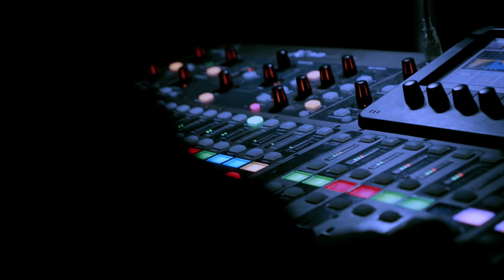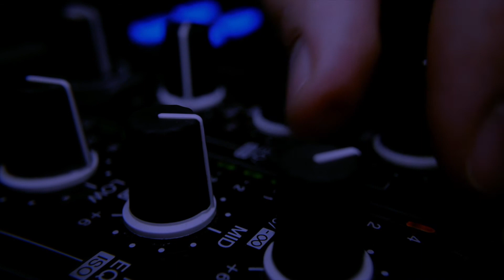[사운즈쿨] SOUNDSCOOL